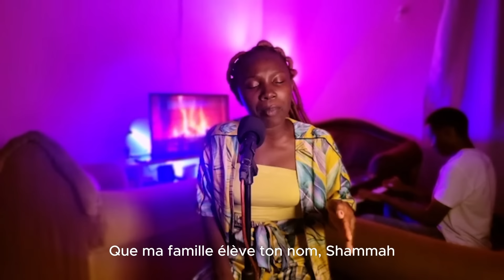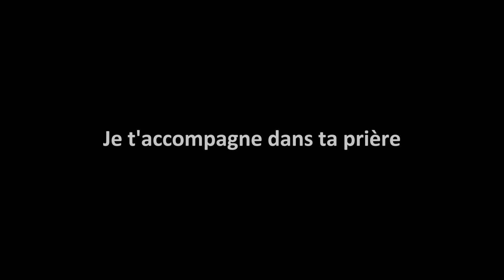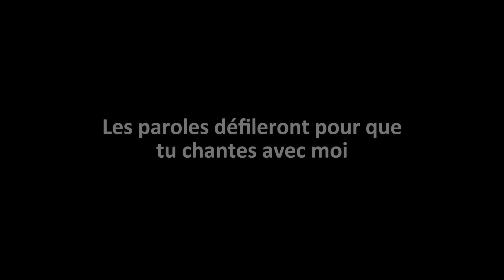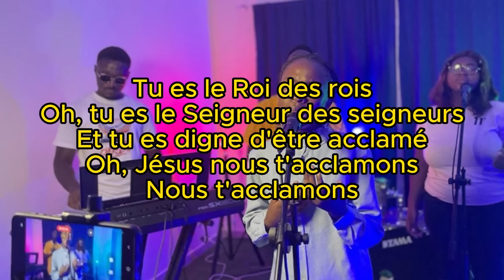Moments d'Adoration Inoubliables - Juin 2024 : Les Meilleurs Extraits de Louange et Adoration